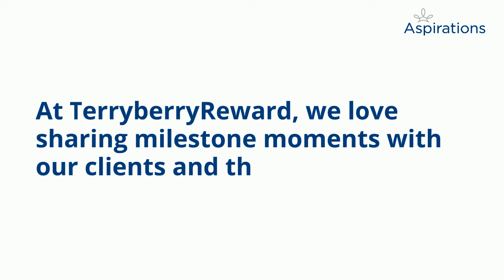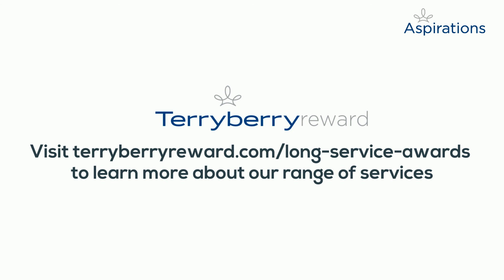Aspirations Long Service Awards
at TerryberryReward we love sharing milestone moments with our clients and their employees.